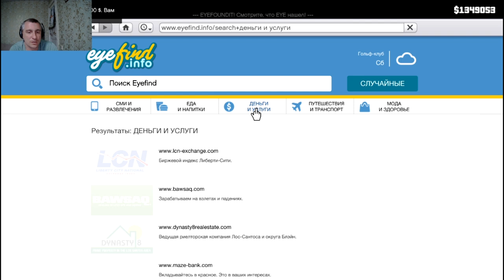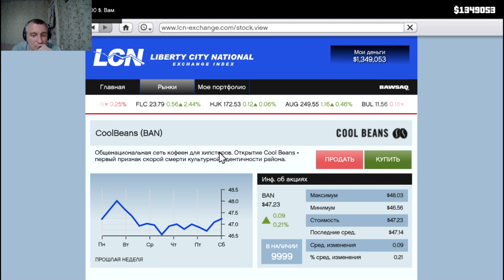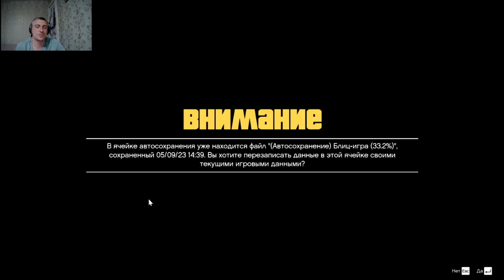Гонки ! Grand Theft Auto V #16